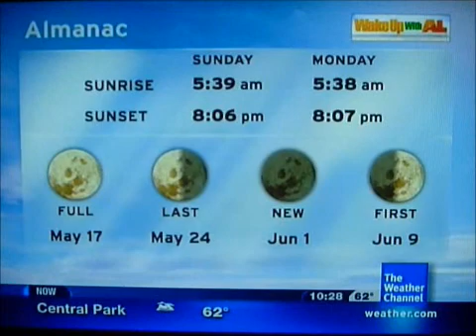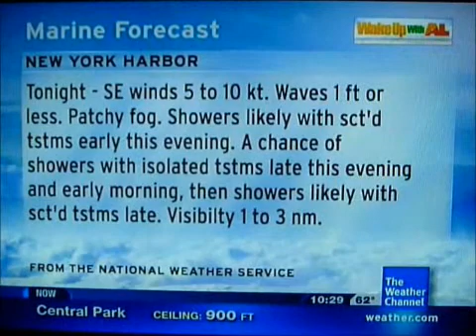IntelliStar May 15, 2011 10:28pm own music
Local Forecast for Central Park, NY. Note: I had to use my own smooth jazz music in order to avoid the original audio that has been muted due to copyright by WMG.